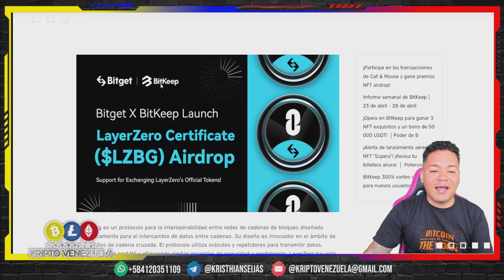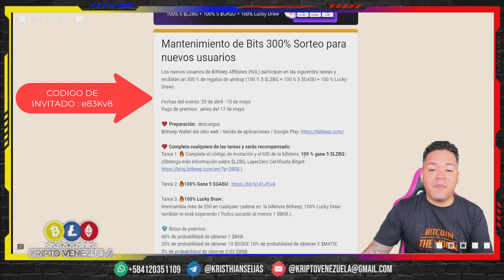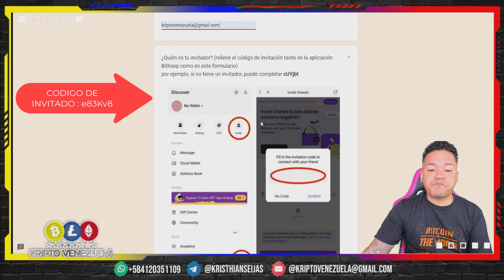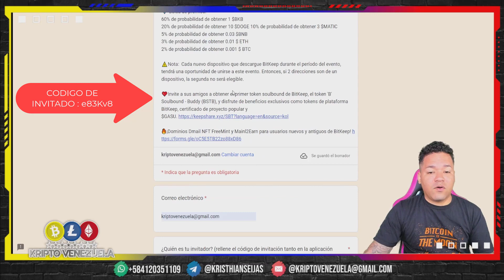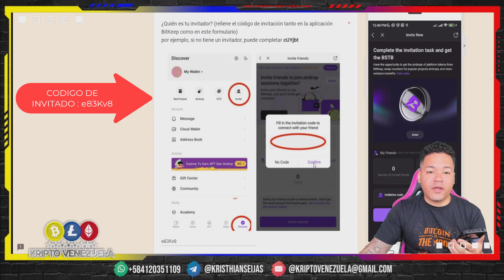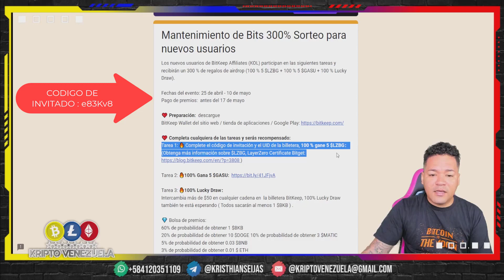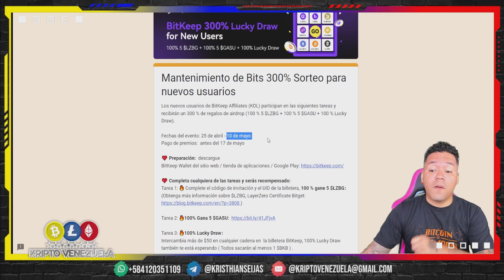🤑Gana 5$ Dolares $LZBG ✔ Airdrop LayerZero🎁 Mejores PAGINAS PARA GANAR DINERO GRATIS EN VENEZUELA 🤑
🔥BitKeep 300% sorteo de suerte para nuevos usuarios

💎Intercambia $5, obtén gratis 5 $LZBG y 5 $GASU

💎Intercambia $5 y obtén gratis 1 $BKB, 10 $DOGE, 3 $MATIC, 0,03 $BNB, 0,01 $ETH, 0,001 $BTC.

▶️UNETE A NUESTRO CANAL DE TELEGRAM DONDE APRENDERAS A GANAR DINERO GRATIS

1. Cómo GANAR DINERO en Venezuela (Con LA Mejor Página) PÁGINA para ganar dinero en VENEZUELA GRATIS😍

2. Cómo GANAR DINERO en Venezuela (Mejores Páginas) 💵PAGINAS para ganar dinero en VENEZUELA GRATIS 2022

3. Cómo GANAR DINERO en Venezuela (Mejores Páginas) Junio 2022 PÁGINAS para ganar dinero en VENEZUELA😍

⚠️ ¡ADVERTENCIA! ⚠️
flojera. bitcoin​ criptomonedas​ blockchain​

HASHTAGS RELACIONADOS